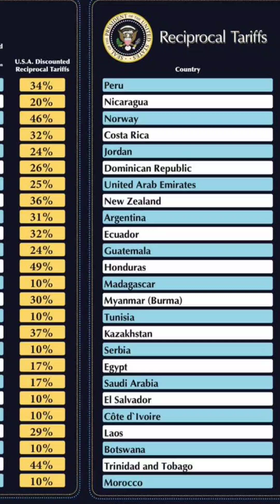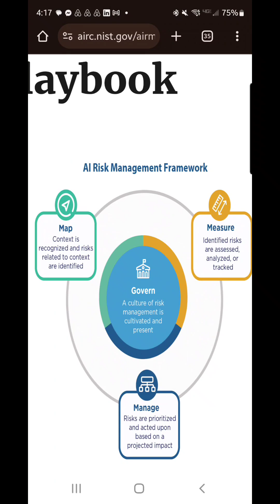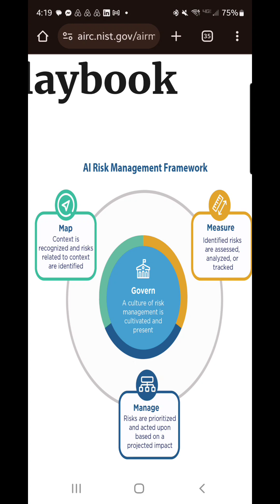AI Alignment - Safety in AI real world example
JOIN THE ADVANCED READERS GROUP 🕵️‍♂️